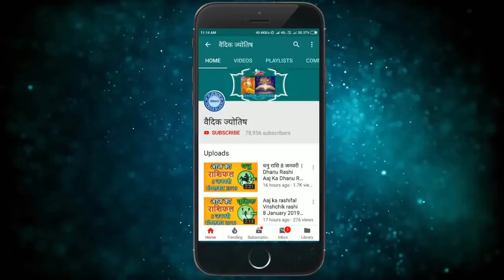वृश्चिक राशि 19 जुलाई 2021 | Aaj Ka Vrischik Rashifal | Vrischik Rashi 19 July 2021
19 July Vrischik rashi
Vrischik rashiJuly 2021
Dainik Rashifal,Horoscope,Astrology
19  जुलाई  वृश्चिक राशि
आज का राशिफल वृश्चिक राशि
वृश्चिक राशिफल